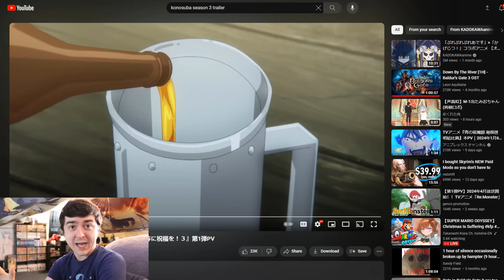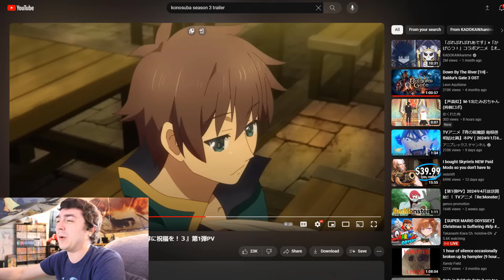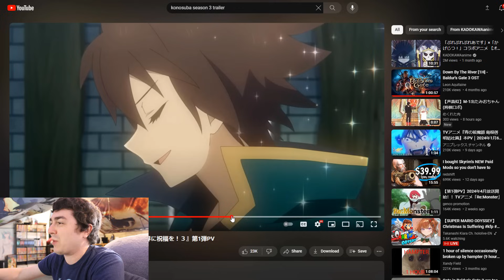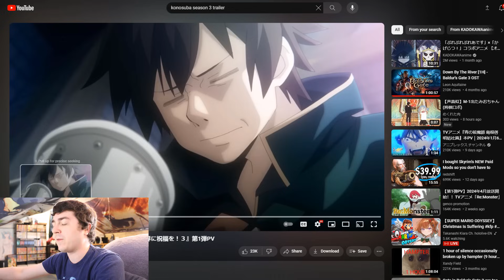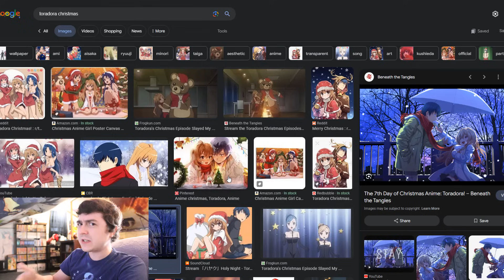Merry Christmas and I Got Very Good News for Anime Fans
First off Merry Christmas everyone and Happy New Year! Thank you for putting up with me for 2023!

We got a Konosuba PV Official Trailer 1 that came out earlier this morning out of nowhere with a release date

【2024年4月ONAIR】TVアニメ『この素晴らしい世界に祝福を！３』第1弾PV

TVアニメ『この素晴らしい世界に祝福を！３』
2024年4月放送決定✨

第1弾PV＆イントロダクションを公開！

🌈 INTRODUCTION 🌈
交通事故（!?）によりあっけなく人生の幕を閉じるはずだったゲームを愛するひきこもり・佐藤和真（カズマ）は、
ひょんなことから、女神・アクアを道連れに異世界転生することに。
「RPGゲームのような異世界で、憧れの冒険者生活エンジョイ！めざせ勇者！」
と舞い上がったのも束の間、転生したカズマには厄介なことばかり降りかかる。

トラブルメーカーの駄女神・アクア、中二病をこじらせた魔法使い・めぐみん、妄想ノンストップな女騎士・ダクネスという、
能力だけは高いのにとんでもなく残念な３人とパーティを組むことになったり、
借金で首が回らなくなったり、国家転覆罪の容疑で裁判にかけられたり、
魔王軍幹部を討伐したり、たまに死んだり……。

そんなある日、紅魔の里から帰還したカズマたちのもとに、手紙が届く。
その内容は、王女アイリスが、魔王軍幹部を倒したカズマ達の冒険譚を聞きたいというもの。
護衛兼教育係のクレアとレインを伴い、アクセルの街を訪れた王女アイリスは、
カズマ達パーティとの対面を穏やかに終えたと思いきや―――

「また私に、冒険話をしてくれるって言ったじゃない？」

王女アイリスが、カズマに懐いてしまった！？
カズマが目を開けると、そこはなんと王都！
アイリスに乞われて滞在するうちに、王城でのセレブ生活に味を占め、これ幸いと居座ることを決めるカズマ。
しかし、ちょうど同じころ、王都では義賊が暗躍する事件が起きていて――！？

🌈 STAFF 🌈
原作：暁なつめ（株式会社KADOKAWA 角川スニーカー文庫刊）
原作イラスト：三嶋くろね

総監督：金崎貴臣
監督：安部祐二郎
シリーズ構成：上江洲誠
キャラクターデザイン：菊田幸一
色彩設計：吉田沙織
美術設定：友野加世子
美術監督：丸山由紀子・山梨絵里
美術：アトリエムサ
撮影監督：衛藤直毅
撮影：EXPLOSION
3D監督：今垣佳奈
編集：木村佳史子
音響監督：岩浪美和
音響効果：小山恭正
録音：山口貴之
音響制作：HALF H・P STUDIO
音楽制作：日本コロムビア
アニメーション制作：ドライブ
製作：このすば３製作委員会

🌈 CAST 🌈
カズマ：福島潤
アクア：雨宮天
めぐみん：高橋李依
ダクネス：茅野愛衣
ルナ：原紗友里
荒くれ者：稲田徹
クリス：諏訪彩花
ウィズ：堀江由衣
バニル西田雅一
ゆんゆん：豊崎愛生
ミツルギ：江口拓也
アイリス：高尾奏音
クレア：矢作紗友里
レイン：上田麗奈

アニメ公式TikTok【@konosubaanime_pr】